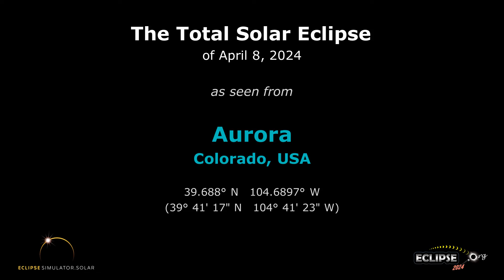The Total Solar Eclipse of April 8, 2024 from Aurora, CO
What will the 2024 solar eclipse look like from Aurora, Colorado?  Find out here!

(The eclipse sequence begins at 0:22)

Links:
• Eclipse2024.org
• 2024 eclipse page for Aurora

What will the 2024 solar eclipse look like from Aurora?  This simulation will show you! We've captured the view from the Eclipse2024.org Eclipse Simulator for Aurora, so you can preview the eclipse before it happens!* It's just one way that Eclipse2024.org is providing great information and education to help build excitement for the total eclipse of 2024 – the Great North American Eclipse.

Visit Eclipse2024.org's online eclipse simulator for many more features, as well as detailed instructions on exactly what you're seeing in the simulation. You can change the foreground scene, because we know that the scene in the simulation might not look like Aurora!  You can also get a closeup view of Baily's Beads, change the shape of the corona, see the outlines of the Moon and Sun during the eclipse, and MORE!  With the simulator, you can: